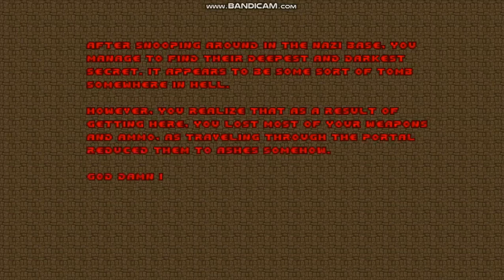Illuminatus - Map31 - Spider Tomb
Here is Map31: Spider Tomb from Illuminatus (Doom Wad).